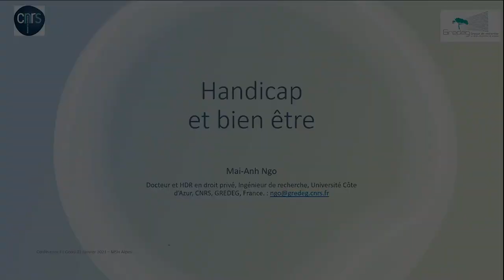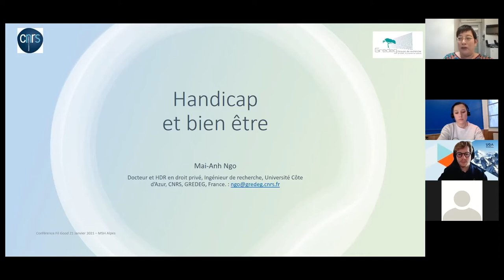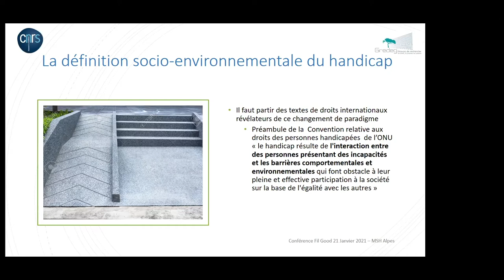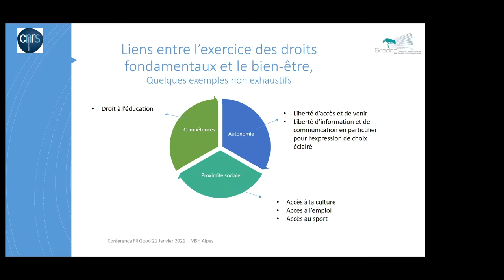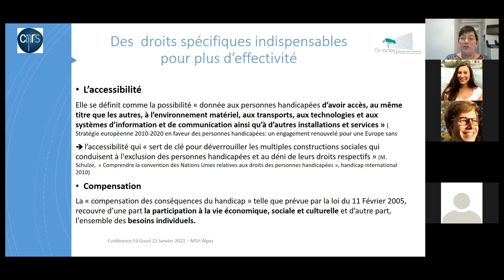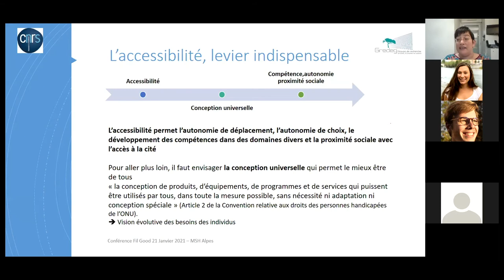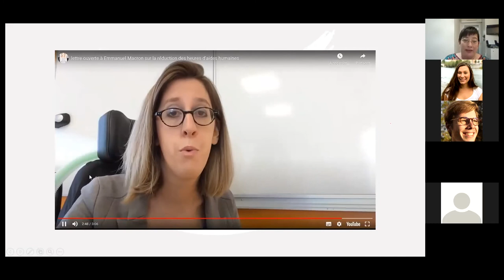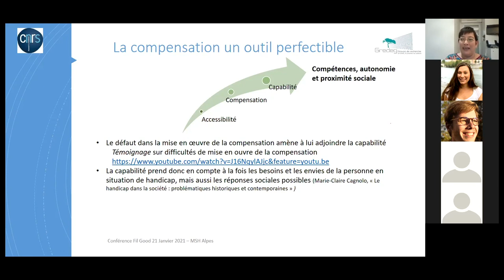Handicap & bien-être - Mai Anh NGO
Visioconférence de Mai-Anh Ngo dans le cadre du cycle "Fil Good. Lier la recherche et le bien-être en société".

La question des relations entre handicap et bien-être sera abordée lors de cette conférence par le prisme de l’accès au droit.
Mai-Anh Ngo présentera lors de cette rencontre ses dernières recherches issues de son ouvrage Handicap, droit et bien-être (UGA Editions, PUG, octobre 2020).
Poser la question de la place du droit dans la thématique handicap et bien-être revient en particulier à s’interroger sur l’effectivité des droits conférés aux personnes en situation de handicap, mais aussi à  la société toute entière. Concrètement, il s’agit de voir comment l’effectivité des droits pour participe à garantir ou non le bien-être des personnes en situation de handicap tant individuellement, que collectivement.
De nombreuses illustrations seront évoquées afin de rendre concrète la démarche utilisée, la conférencière étant elle-même en situation de handicap.